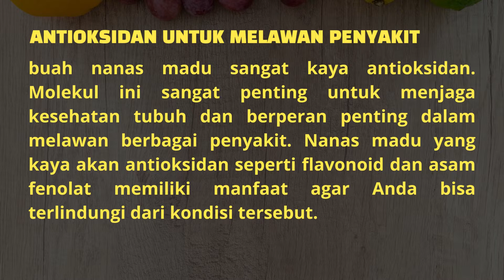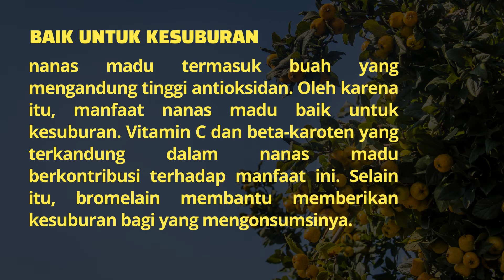MANFAAT NANAS MADU UNTUK KESEHATAN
Dibalik buah nanas yang banyak digemari masyarakat dengan rasa yang khas, terdapat segudang manfaat baik bagi kesehatan kita,, berikut beberapa uraian manfaat buah nanas..simak videonya sampai habis yaa. and see you next video...JANGAN LUPA LIKE and SUBSCRIBE